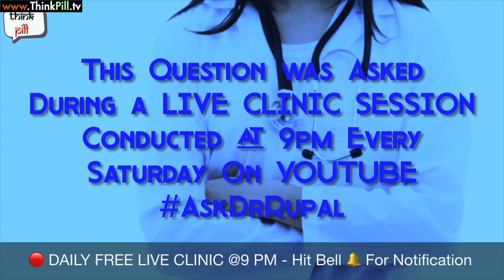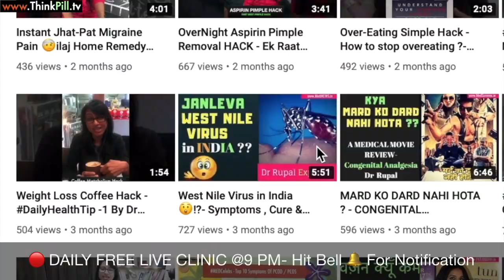डॉक्टर आपको क्या लगता है, क्या कोरोना वाइरस सिर्फ़ एक तमाशा है ? Opinion (2020)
Namaskar 🙏,I am Dr Rupal MBBS(Mumbai) DCH MCGP MGPA(GB) ,This video is dedicated to all CoronaVirus Warriors,  The Below Question was Asked to me during my Daily 9p.m. LIVE  Clinic.
"Dr. what do you think of the CoronaVirus Scam as there are some YouTube videos saying that it is the same as flu ? डॉक्टर आपको क्या लगता है, क्या कोरोना वाइरस सिर्फ़ एक तमाशा है ?"

Welcome to New Video on ThinkPill Channel. (Public Health Awareness Initiative).

Recommended Video which is referenced also in this Video is :-

For Latest Updates on novel CoronaVirus / Covid -19 by Dr Rupal ( like Plasma Therapy / HyroxyChloroquine / New Symptoms )watch this playlist here Recommended watch

There is difference between bacteria and virus , antibiotics are for bacteria , watch this video to know difference between bacteria and virus also only antiviral medicines or vaccines work against viruses , to know better watch this video to better understand why vaccination is required and how immune system works and antigen science.

Hi, I am Dr Rupal Rana Arya MBBS(Mumbai) DCH(London) MCGP MGPA(GB) ,practising physician in mumbai for past 15 years.

ThinkPill - The Voice of Healthcare. Join The Community for IndiaFightsCorona

You are Free to Share and Redistribute& Use this Video , You just have to copy paste the below matter inside your description.